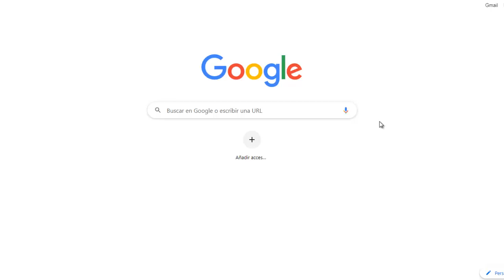Towa Google Speedrun NSFW